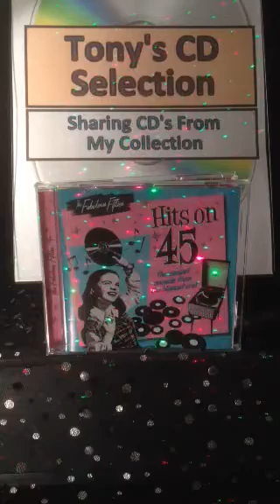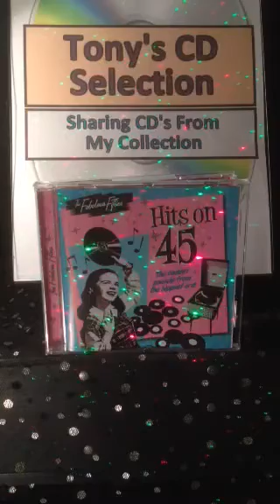The Platters - The Great Pretender .